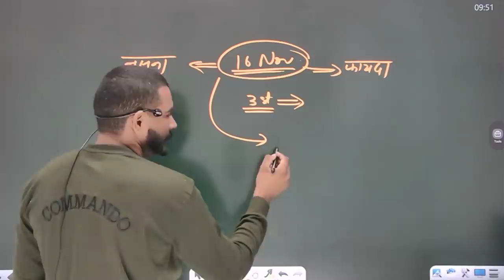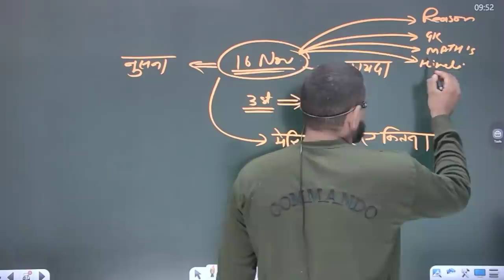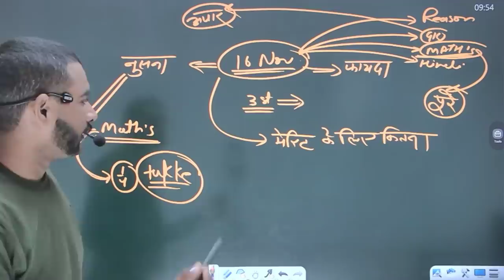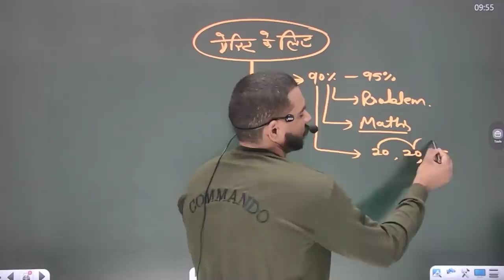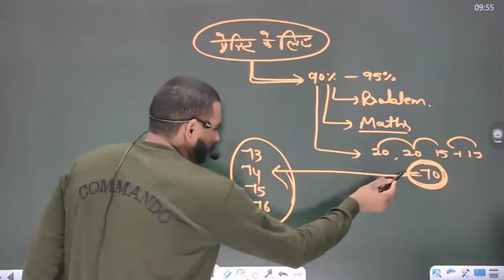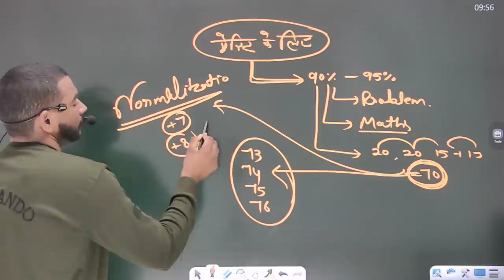ssc gd 2021इतना no वाले का Selection पक्का || ssc gd paper preview || ssc gd 2021